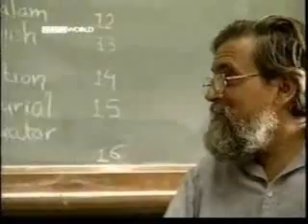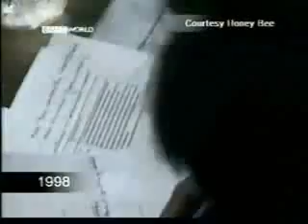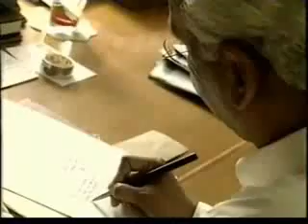nif National Innovation Foundation, India - 3.flv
The Department of Science and Technology help establish the National Innovation Foundation (NIF) of India, on Feb 28th 2000, with the main goal of providing institutional support in scouting, spawning, sustaining and scaling up grassroots green innovations and helping their transition to self supporting activities.

The foundation has a Governing Council chaired by Dr. R. A. Mashelkar, Former Director General CSIR. and President Global Research Alliance. Professor Anil K. Gupta, President SRISTI and Professor Indian Institute of Management Ahmedabad, is the Executive Vice Chairperson of NIF.

For the last twenty years the Honeybee Network and Society for Research and Initiatives for Sustainable Technologies and Institutions (SRISTI have been scouting innovations by farmers, artisans, women, etc. at the grassroots level.

Gujarat Grassroots Innovations Augmentation Network (GIAN) scales up innovations, from the Honey Bee database of innovations, through value additions in innovations to sustain creativity and ethics of experimentation. GIAN was conceived at the International Conference on Creativity and Innovation at Grassroots (ICCIG), jointly organized by IIM Ahmedabad and SRISTI.

The Honey Bee database of 10,000 innovations, collected and documented by SRISTI, would be part of the National Register of Innovations to be managed and supported by NIF.